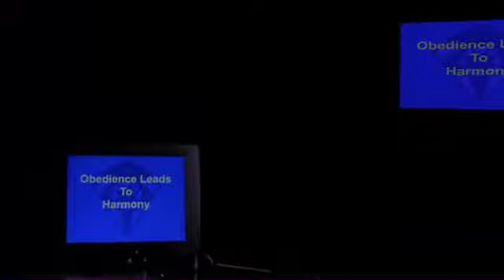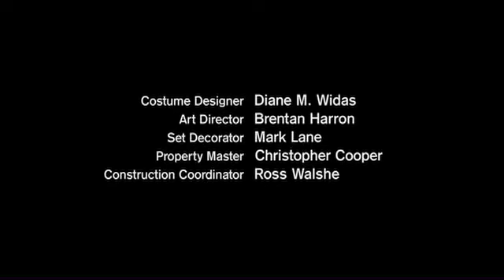The Twilight Zone 2002 S01E39 - Eye of the Beholder